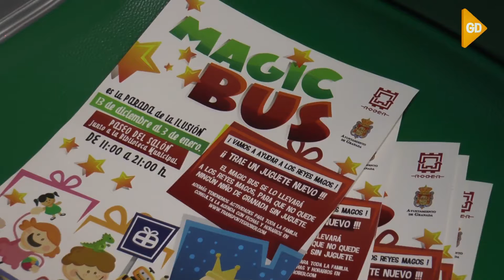El Magic Bus de Rober reparte regalos e ilusión en Granada